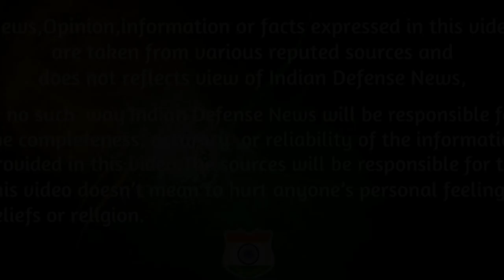Indian Defence News:BSF Sniper Team,Army To Get 12 Dhanush By December,4th largest Coast Guard,Hindi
Today's Latest Indian Defence News / Indian defence Update in Hindi As Follow:Indian Defence News:BSF Sniper Team,Army To Get 12 Dhanush By December,4th largest Coast Guard,Hindi

-Dhanush artillery Cleared , Check the Production plans
-Indian Coast Guard fleet 4th largest in the world
-Russia-India military exercises scheduled for late 2018
-Pakistan remains ahead in nuclear warheads but India confident of its deterrence capability
-India-Pakistan ties purely bilateral, no space for third country, says India after China suggests trilateral summit
-BSF readies 60 Snipers to hit 'Enemy At The Gates'
-Israel grows Barak-8 Missile family and why India might ignore it